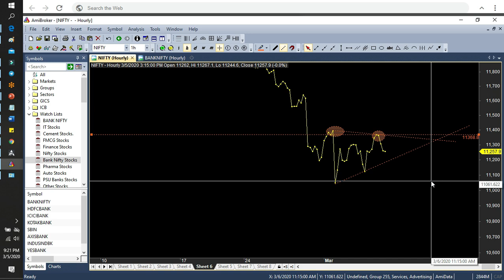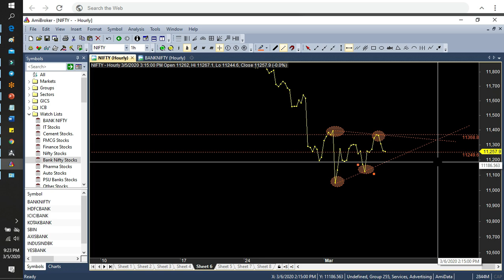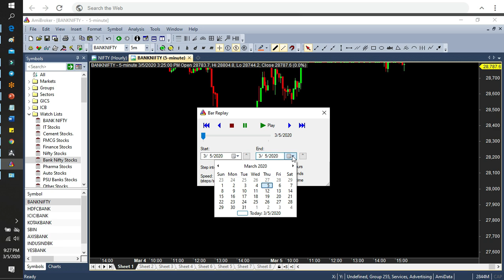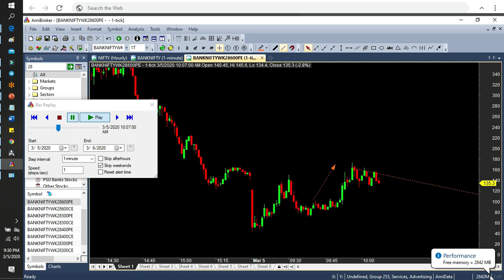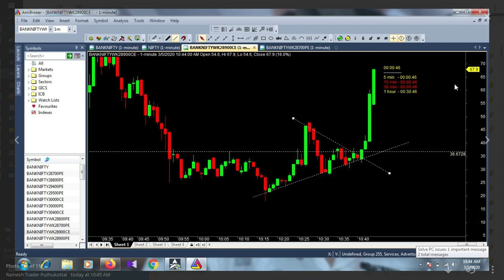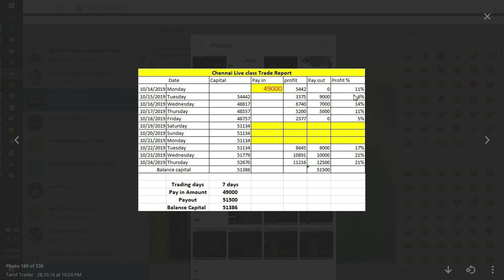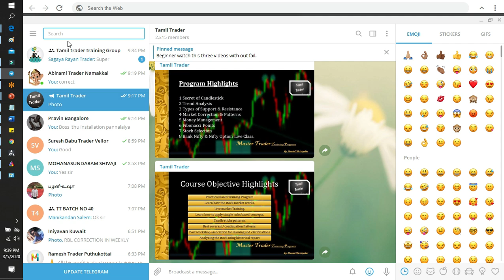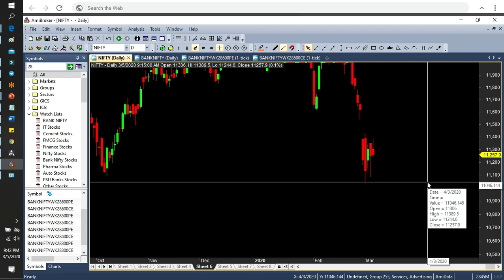Daily BankNifty & Nifty's index Analysis in Tamil 06/03/2020